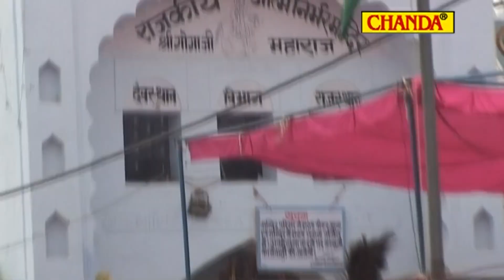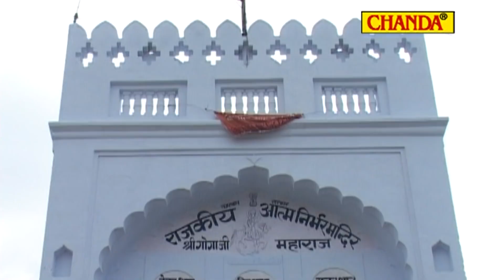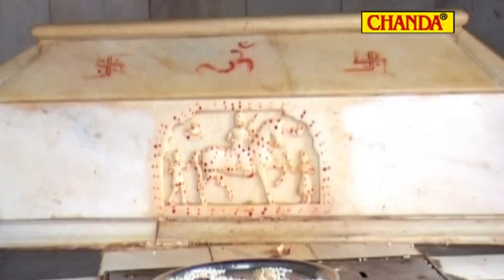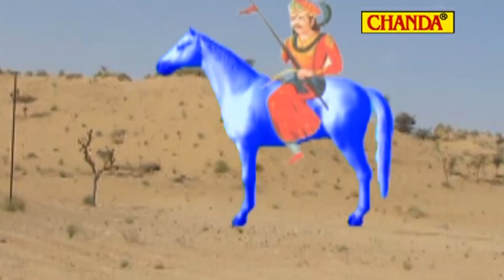जाहरवीर के भजन :- मैया तेरो लाला | Maiya Tero Lala | Goga Ji Ke Non Stop Bhajan 2022 | Goga Bhakti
Title :-  गोगा का जवाब नहीं आजमाके देख लो
Singer :- Master Hansraj
Lyrics:-  Master Hansraj

                         🕉 || 🦁   || जय गोगाजी    || 🦁 || 🕉

 Goga ji Non Stop gatha 2022
Goga ji Non Stop katha 2022
Goga ji Non Stop chalisa 2022
Goga ji Non Stop bhakti 2022
Goga ji Non Stop song 2022
Goga ji Non Stop gane 2022
Goga ji Non Stop aarti 2022
Goga ji Non Stop music 2022

 Gorakhnath Non Stop gatha 2022
Gorakhnath Non Stop katha 2022
Gorakhnath Non Stop chalisa 2022
Gorakhnath Non Stop bhakti 2022
Gorakhnath Non Stop song 2022
Gorakhnath Non Stop gane 2022
Gorakhnath Non Stop aarti 2022
Gorakhnath Non Stop music 2022

# Guru Ravidas Bhajan Sonotek |